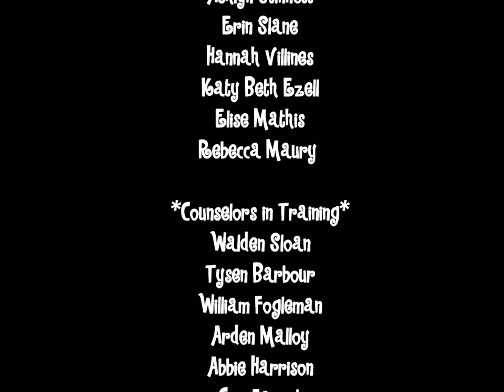CampInvention2014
See kids from Fayetteville Public Schools in action at Camp Invention at Butterfield Elementary School, June 23-27, 2014. It was a blast!